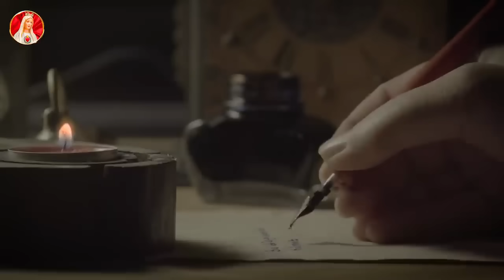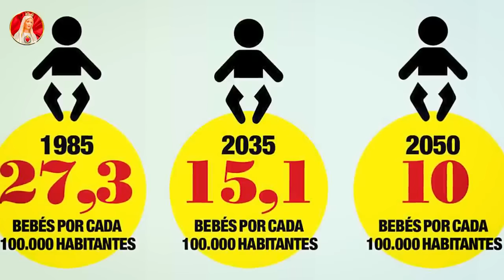No cuestiones a DIOS. Él hace todo perfecto.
Si dejásemos de cuestionar a cada momento a Dios, nuestra vida sería más fácil.